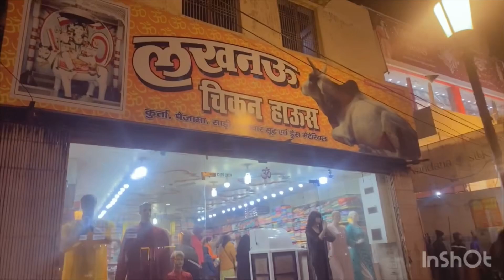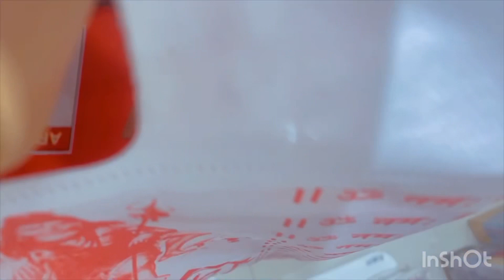Shopping at famous lucknowchikenhouse🛍️🛍️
Shoppingday with bhabhi🛍️😍